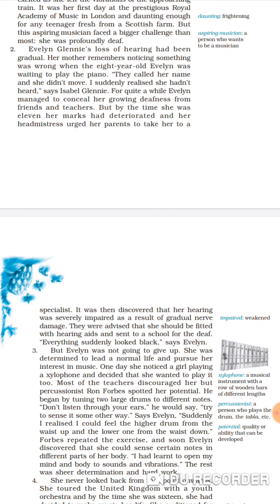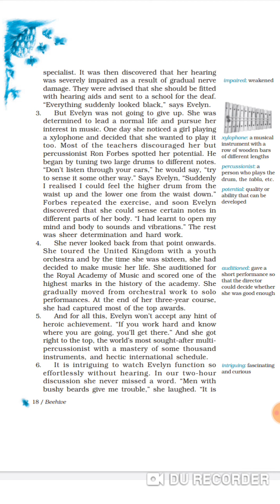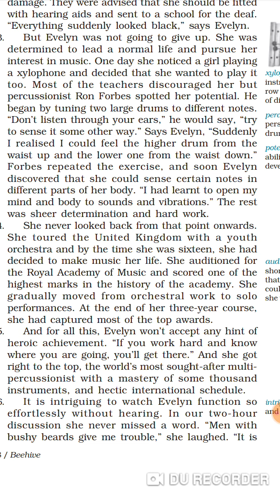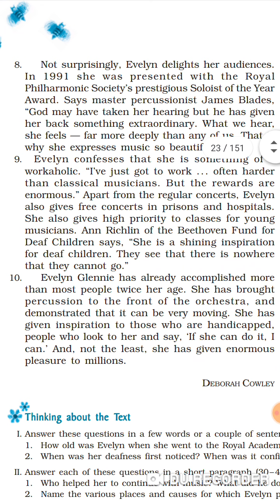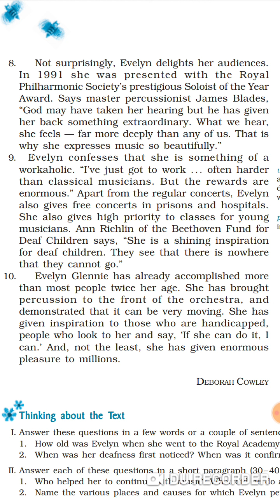Class 9 chapter 2 The sound of music.